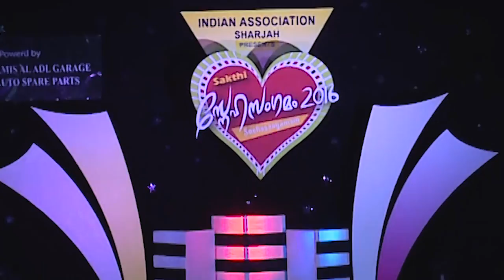Pulimurugan Dance | pakka local |Sakthi Kasaragod Sneha Sangamam | Indian Association Sharjah